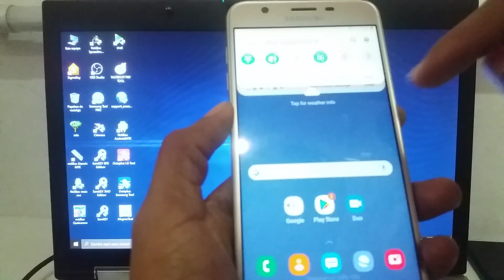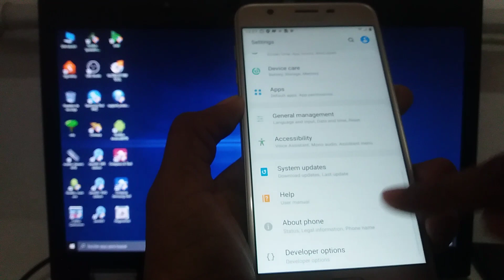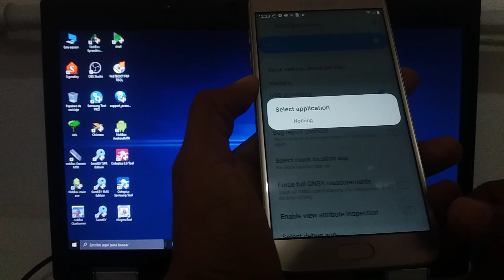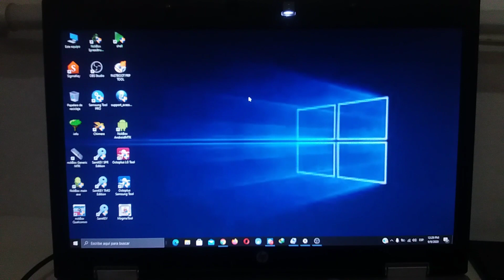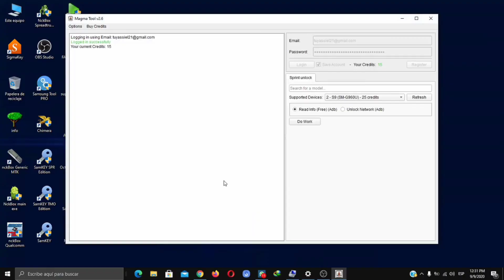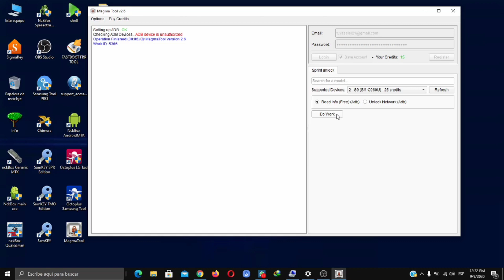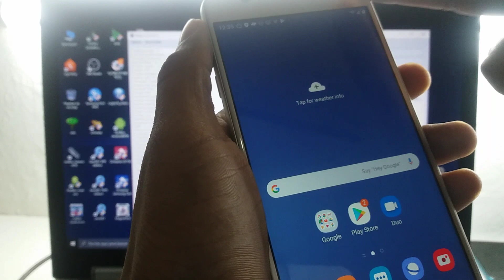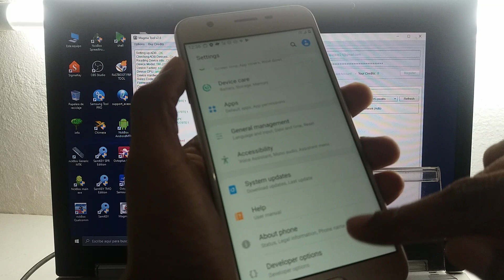Primicia Unlock Samsung Galaxy J7 Refine (SM-J737P) /2020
para hacer unlock al celular J737P de las compañías de sprint y boostmobile mediante el uso de la herramienta magma tool
Esta herramienta solo debemos comprar los créditos  no necesitas de tener muchos conocimientos solo tener una pc y el programa.

pagina oficial de magma tool en esta pagina puede comprar los creditos tambien/